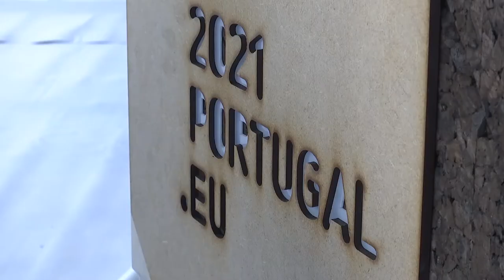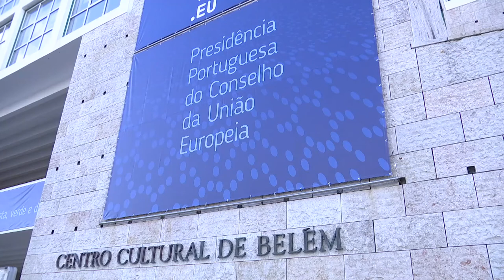REPORTAGEM: UE/Presidência: Um CCB em readaptação serve de sede ao semestre português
Numa plotter de grandes dimensões, o técnico Paulo Baltasar, da Europalco, prepara a impressão de múltiplos painéis com 3 metros de largura e 22 metros de comprimento, que serão mais tarde instalados em salas de videoconferência da presidência portuguesa da União Europeia.

Imagem: Hugo Fragata (Europalco) e Pedro Martins (CCB)

Texto: Ana Marques Gonçalves